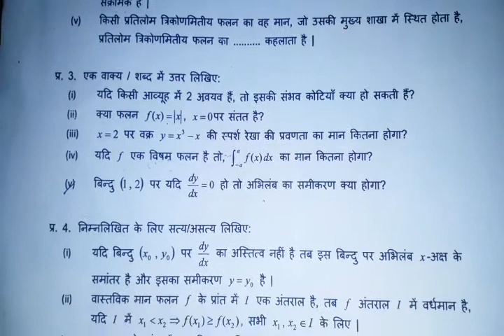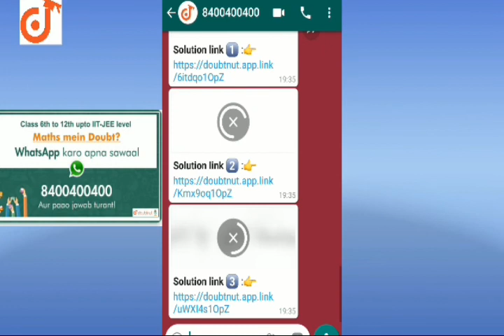half yearly exam paper class 12th math 2018-19|by skteach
half yearly exam paper class 12 math 2018-19|by skteach|

Physics & Chemistry for 11th & 12th Launched*

( Whatsapp-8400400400) Ab MATHS ke saath saath aapke *PHYSICS* aur *CHEMISTRY* doubts ka bhi hoga safaya.Doubtnut App par ya phir Doubtnut ke whatsapp number par.Download

  Apna (Physics,Chemistry, Maths) Doubt/question Doubtnut App par jaakar Sumbit kijiye ya phir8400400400 par whatsapp kariye aur turant video solution paayein.Steps to get instant solution-Humare whatsapp service (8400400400) ya APP par aakar,9

1- Question ki photo kheecho

2-Question ko crop karke whatsapp karo

3- Turant video solution paaoYe hai itna asaan

*Class 10,11,12 की तैयारी के लिये अभी join करे अपना आपका भरोसेमंद चेनल*
*All subject for all classes*
👉 *join now sk teach*

my queries-:
1-half yearly exam paper math,
2-half yearly exam paper class 12 math ,
3,math ka paper class 12 half yearly,